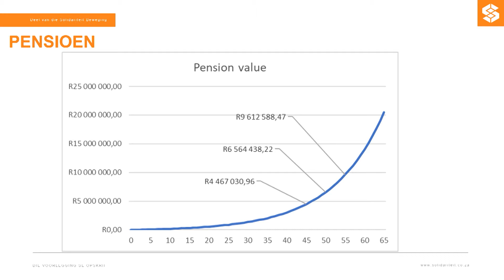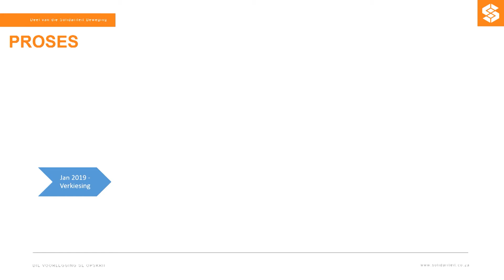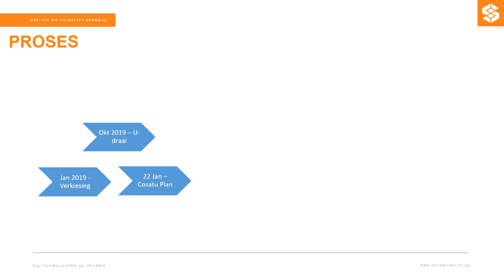Pensioenkaping Blitsseminaar - Connie Mulder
Solidariteit het homself vierkantig tussen die regering en jou spaargeld geposisioneer – en ons gaan nêrens nie! Kyk die video van Connie Mulder gee ons jou mandaat om pensioenkaping te stop.